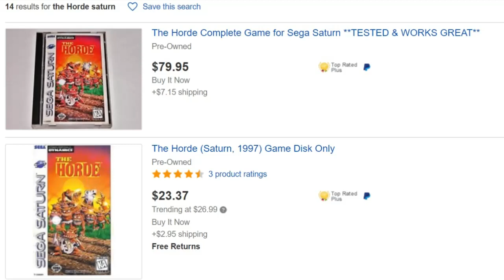Is This The BEST Obscure Hidden Gem EVER!?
Hidden gems and lost treasures have been discussed on YouTube for a long time. A true classic I never hear anyone talking about is this one. What are some of your favorite obscure games out there, lost in the depths of time? Sound off in the comments!

-JT